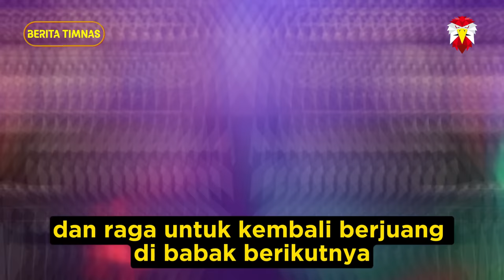🔵 DOA PUBLIK INDIA TERKABUL ‼️ Timnas Malaysia KALAH MEMALUKAN Tadi Malam Lawan Tim LEMAH Tajikistan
Karma Curangi India Terjadi Nyata. Malaysia Hancur Lebur Berkeping Keping Tadi Malam. Diluar Dugaan Dihancurkan Oleh Tajikistan di Hadapan Pendukungnya Sendiri. Doa Publik India Yang Kecewa Berat Sudah Dicurangi Malaysia Akhirnya Terkabul. Rakyat Malaysia Auto Menangis Kejang Menderita Melihatnya. Tonton video ini sampai selesai karena saya akan kupas tuntas dan bahas secara lengkap pertandingan memalukan malaysia tadi malam.

Begini jalannya pertandingan final bertajuk pesta bola merdeka 2023. Malaysia dan Tajikistan menampilkan intensitas tinggi sejak awal babak pertama. Oleh dikarenakan, kedua tim ingin dapat mencetak gol lebih dahulu dalam laga itu agar memainkan laga makin percaya diri. Jual dan beli serangan pun terjadi memasuki pertengahan babak pertama. Akan tetapi, berbagai serangan yang dilakukan kedua tim belum berujung gol satu sama lainnya. Tajikistan akhirnya memecahkan kebuntuan menjelang akhir laga. Rustab Soirov membawa tim tamu memimpin usai membobol gawang Malaysia pada menit ke-44. Timnas Malaysia tampil lebih menekan lawan Tajikistan setelah turun minum. Tampaknya tim itu ingin segera mencetak gol balasan agar kembali menjaga asa merebut gelar juara Piala Merdeka.

Namun, pertahanan Tajikistan sangat berlapis dalam laga itu. Sebab, tim itu mampu menghalau berbagai skema serangan yang dilakukan Malaysia. Skuad Singa Persia -julukan Tajikistan- bukan sepenuhnya bertahan dalam babak kedua. Lantaran, Tajikistan pun tetap menekan pertahanan Malaysia, tetapi belum bisa menggandakan keunggulan. Menjelang akhir laga, Tajikistan mencetak gol keduanya ke gawang Malaysia. Gol itu diciptakan oleh Shahrom Samiev pada menit ke-88. Sampai akhir babak kedua tidak ada tambahan gol lagi dalam laga itu. Tajikistan pun sukses mengandaskan perlawanan Malaysia dengan skor 2 0. hahaha rasakan kau malaysia.